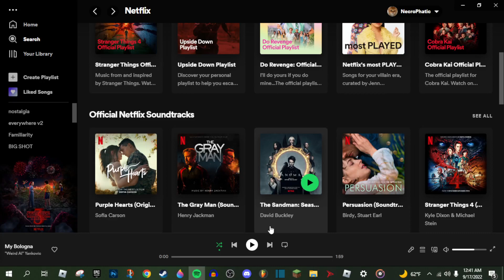something neat i noticed while messing around in spotify